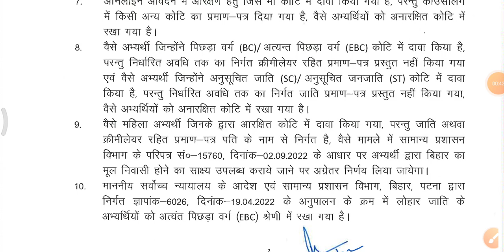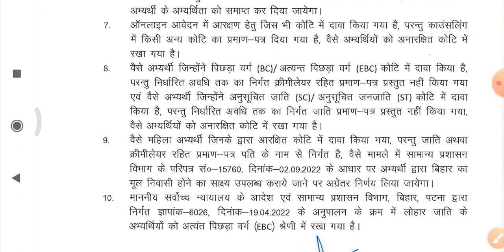BTSC ANM 10709 Official notice | btsc anm 10709 joining updated | btsc anm जरूरी सूचना|btsc anm news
BTSC_ANM RESULT
btsc_anm result
anm result
anm result
anm result
ANM RESULT
btsc anm
anm result